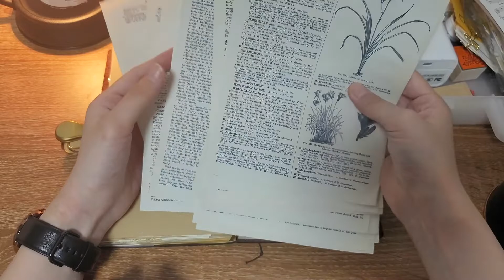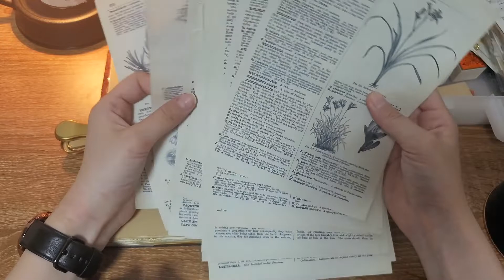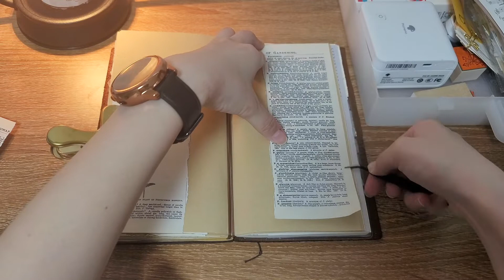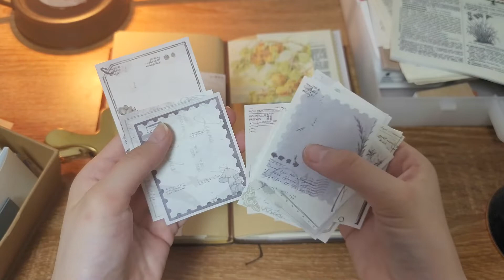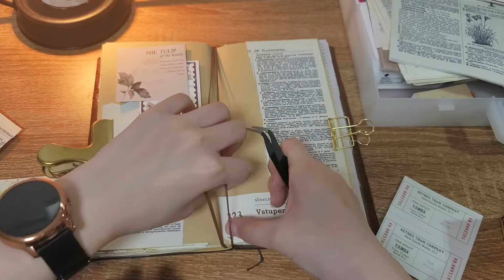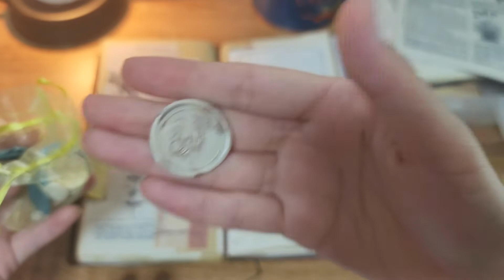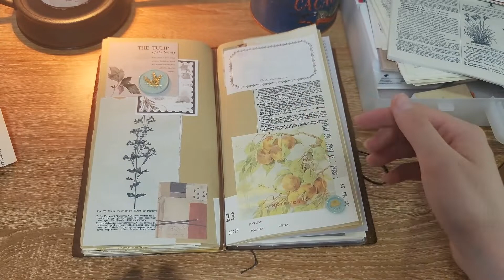トラベラーズノートにジャンクジャーナル＊コラージュ＊journal with me＊ASMR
こちらのチャンネルではジャンクジャーナル、紙モノ、コラージュ、カリグラフィー、シーリングワックスなどの趣味のものを紹介しています。
今回のような購入品はもちろん、実際にコラージュしたりカリグラフィーしたりします。